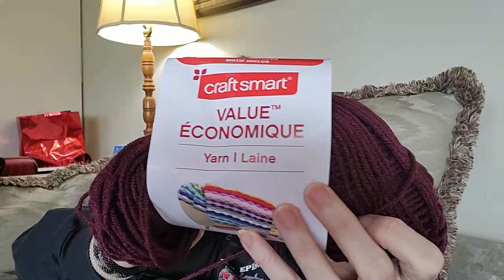Vlog 176 ~Couch Life Isn't For The Faint Of Heart. But I Got A Lot Of Crocheting Done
Sandy Clark
                                           Nanaimo, BC
                                              V9R 6X6